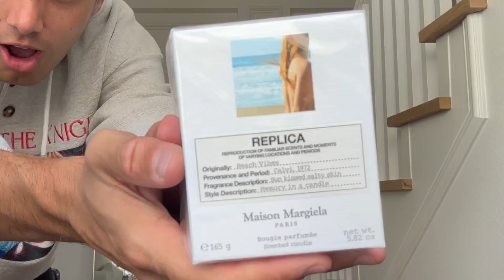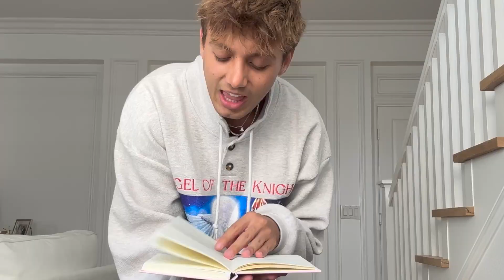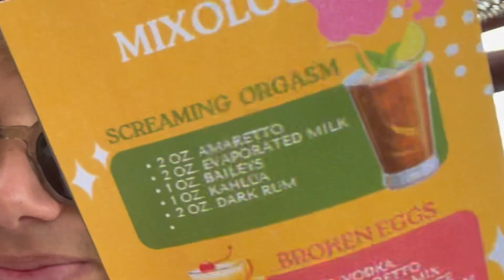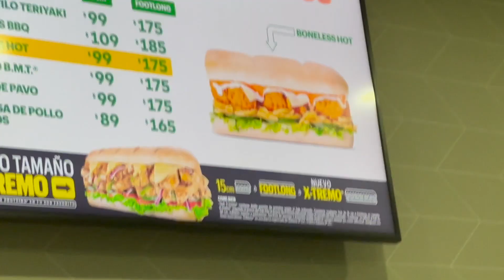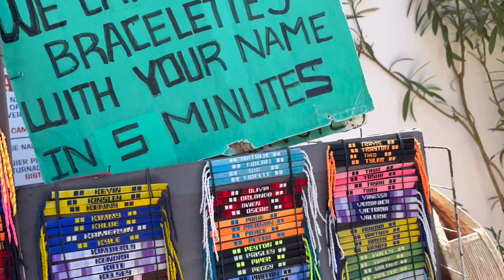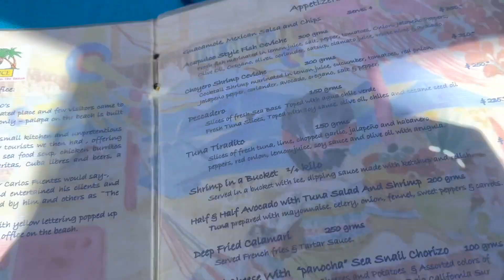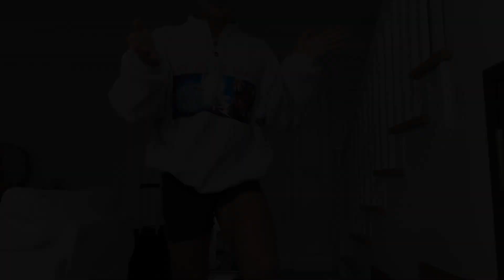I am made of 71% tequila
cabo vlog! and unboxing? this video is all over the place, please enjoy